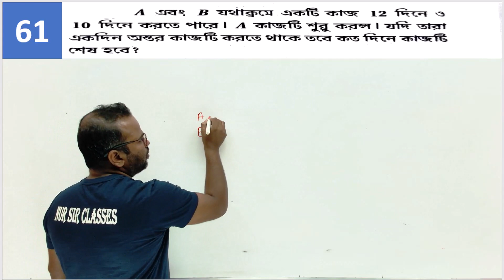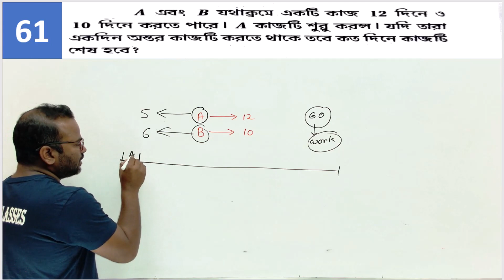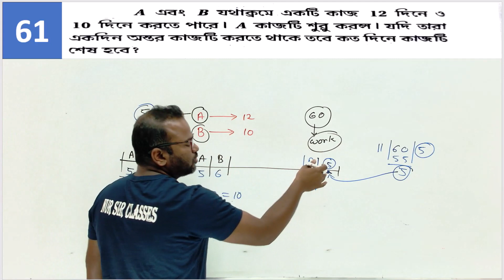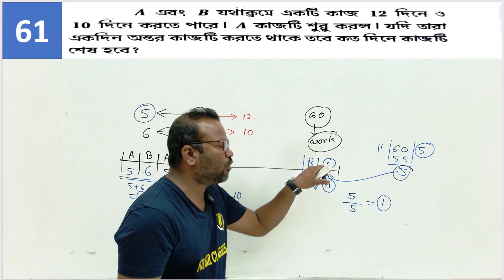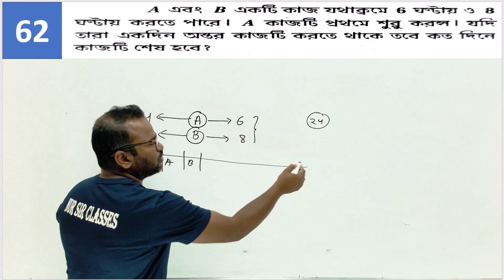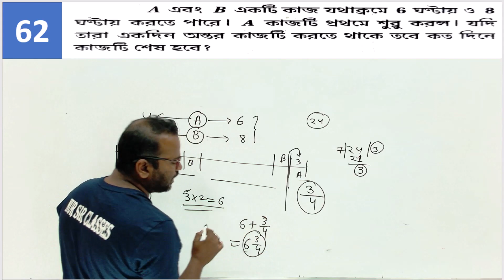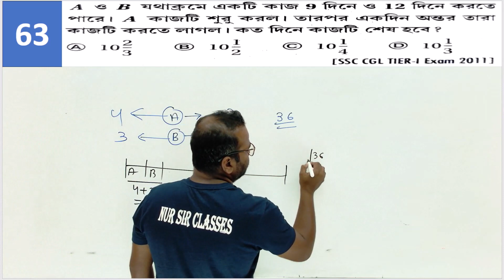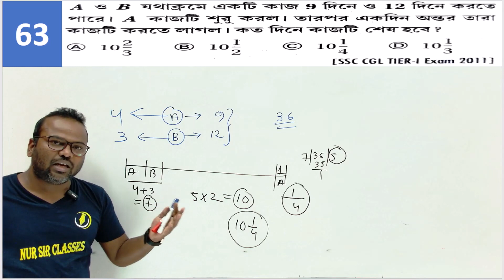Time and Work | time and Work in bengali | Class 07